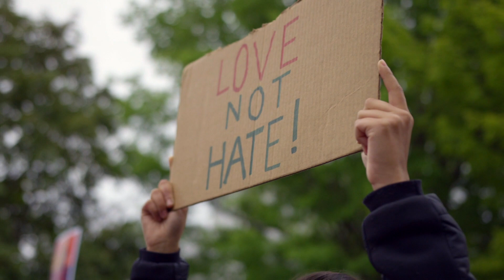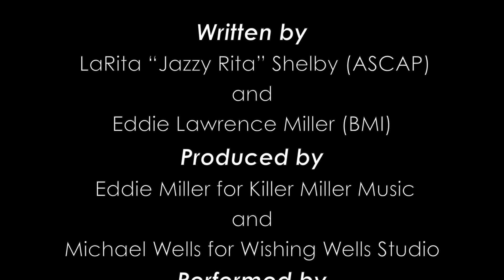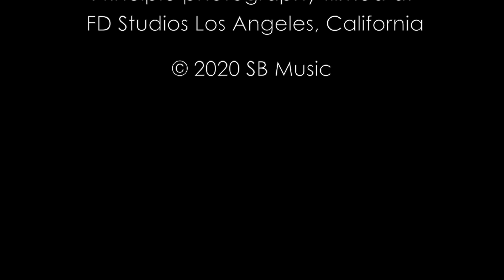GOODBYE 2020 by Jazzy Rita Shelby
“Goodbye 2020” A Spirited New Single by Jazzy Rita Shelby.  SB Music presents “Goodbye 2020” a new single for the times we are in.  Performed by Jazzy Rita Shelby and written by LaRita "Jazzy Rita" Shelby (ASCAP) and Eddie Lawrence Miller (BMI).  Produced by Eddie Miller and Michael Wells.   Get updates on new music on our fan